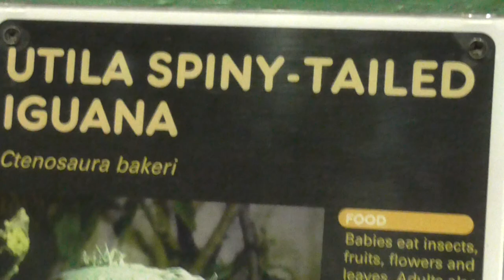Utila spiny tailed iguana (Ctenosaura bakeri) at london zoo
Utila iguana (Ctenosaura bakeri) is the only species of iguana and one of only two species of lizard to exclusively inhabit brackish mangrove swamps, due to competition from larger species. Also commonly known as Baker's spinytail iguana, swamper or wishiwilly del suampo, the species occurs to the island of Utila, one of the Islas de la Bahía off the coast of Honduras. The Utila iguana is critically endagered.